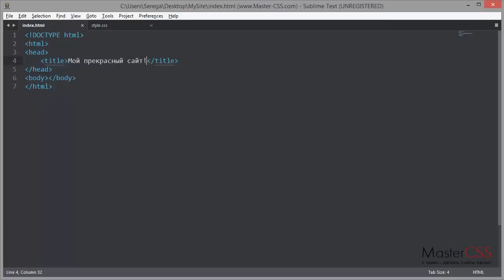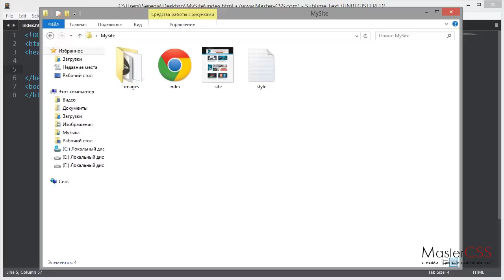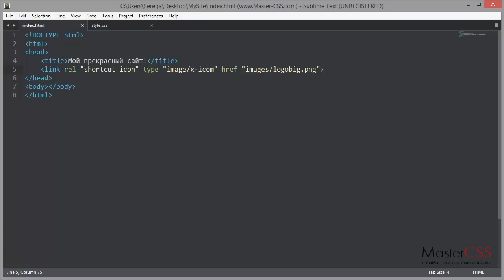Создание сайта на HTML5 и CSS3. Урок 3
В этом коротком уроке вы узнаете про иконки для сайта и как их подключать.